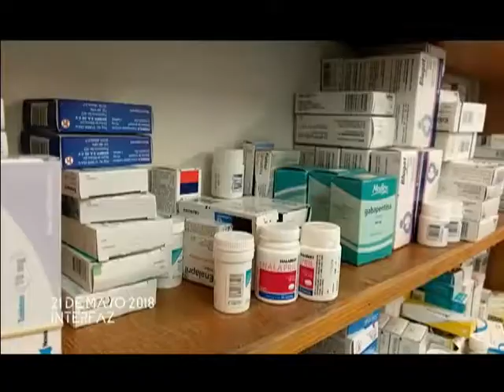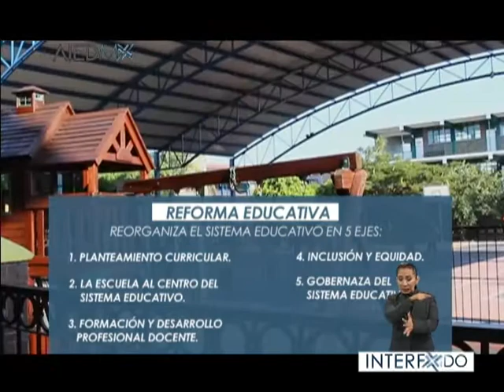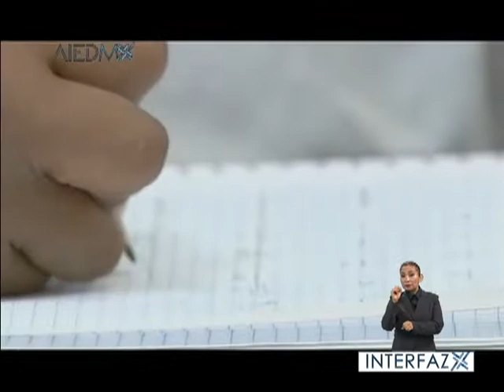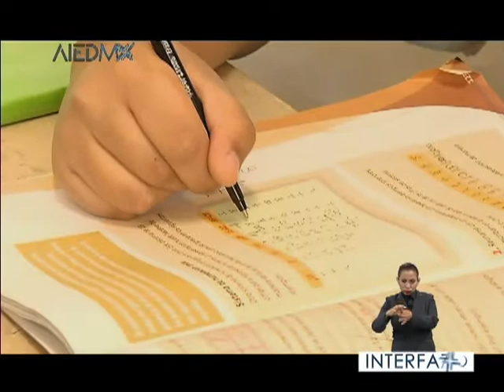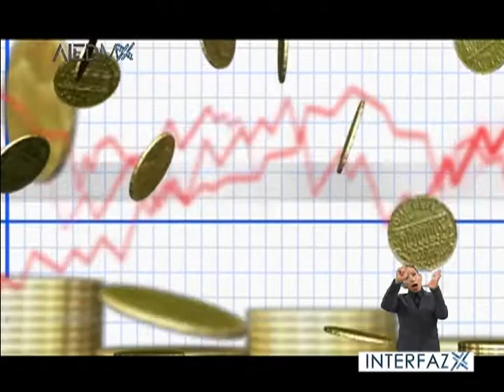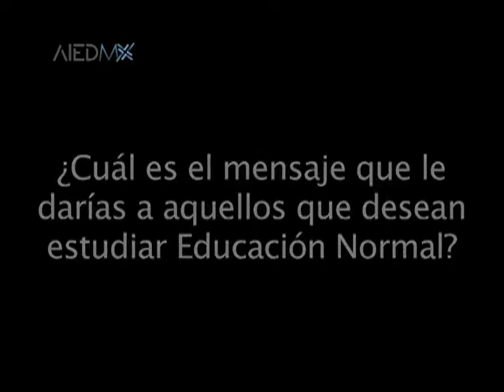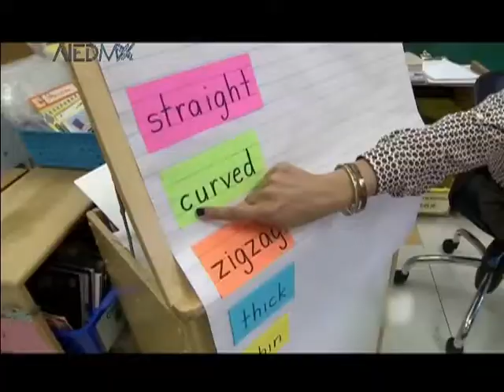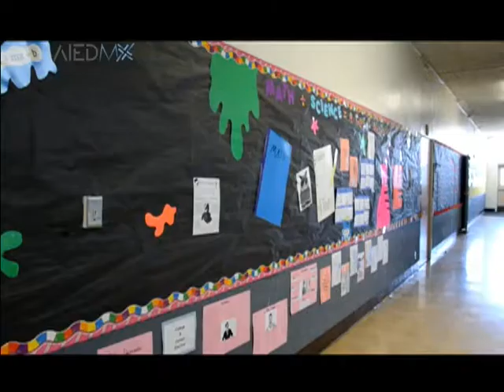INTERFAZ 21/05/18 - Primer revista informativa sobre educación.